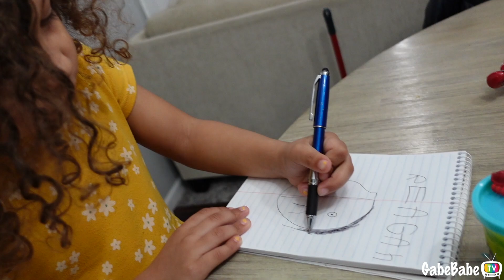SOMEBODY IS GETTING PIERCED! 😳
Hey Peeps! For all of the long vlog lovers, this one's for you! This a fun one so grab some snacks, a blanket, and get ready to laugh! Oh, and somebody is getting pierced, any guesses who?

💜 INSTAGRAM!